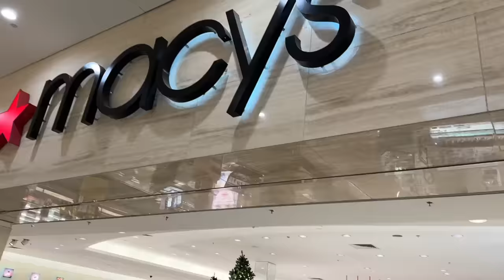Going to Target and the Mall for the 1st Time!!!